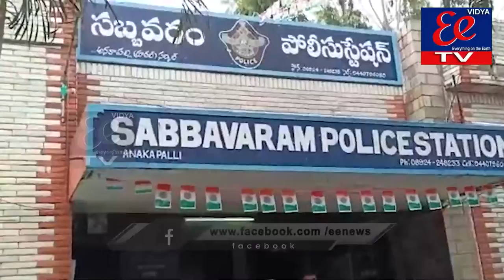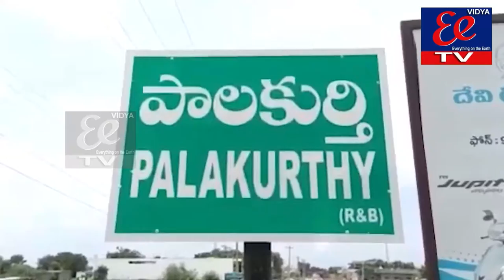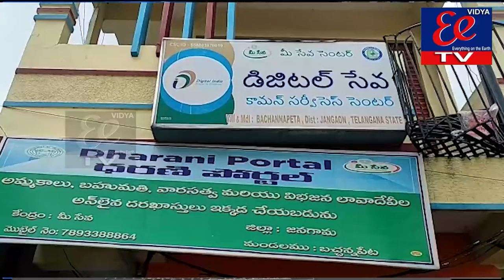eenews bulliten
eenewseenews bulliten ||